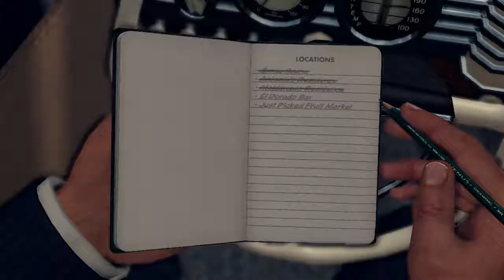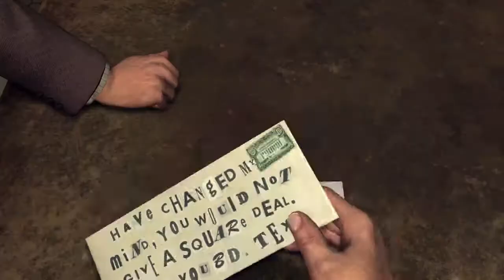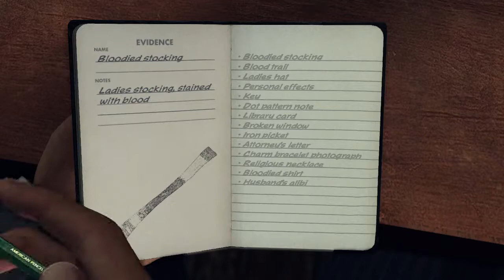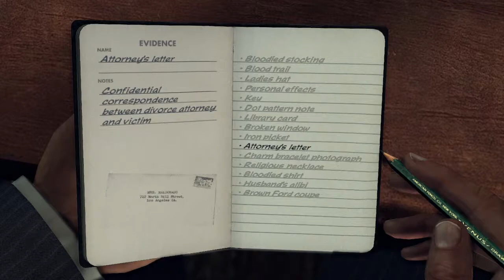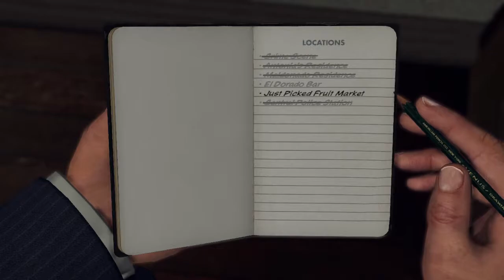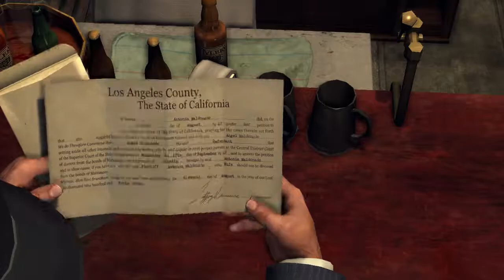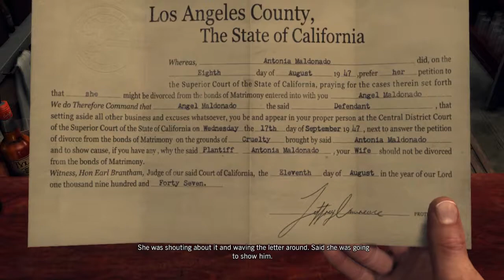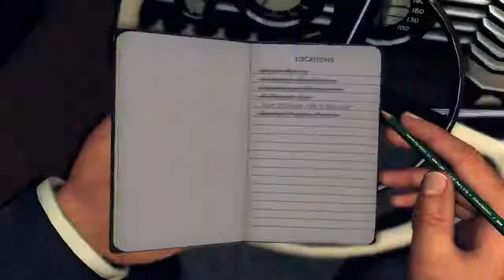BREAKTHROUGH!? - L.A. NOIRE (BLIND) #20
Welcome back to part 20 of my blind let's play series of L.A. Noire, a game released by Rockstar Games who created GTA, Red Dead Redemption and many others! In L.A. Noire, we play as a detective in the LAPD who has to investigate and solve all manner of crimes which have taken place in the city!

In this episode, we head into Angel Maldonado's apartment and end up straight in a brawl with him and his brother. After knocking them both down, we arrest them both and ask him a couple of questions about his location on the night of the murder. We look around his apartment and then ask his neighbours if they have an alibi for him! Next, we go back to Central Police Station to investigate another note and a poem which the killer has left for us! We interview Angel Maldonado again and come to the conclusion that he didn't murder Mrs Maldonado. Then we go to the El Dorado bar and speak to the barman there, he answers some questions and I start to wonder if the temporary barman we met at the Bamba Club a few cases ago could be the serial killer!!

L.A. Noire is notable for using Depth Analysis' newly developed technology MotionScan, whereby the actors portraying the game's characters were recorded by 32 surrounding cameras to capture facial expressions from every angle.[4][5] The technology is central to the game's interrogation mechanic, as players must use the suspects' reactions to questioning to judge whether or not they are lying. L.A. Noire was the first video game to be shown at the Tribeca Film Festival.[6][7] Upon release, the game received wide acclaim for its advances in storytelling and facial animation technology. As of February 2012, both PC and console versions had shipped[b] nearly five million copies combined.[8][9] L.A. Noire: The VR Case Files, a subset of the game's cases for virtual reality support through the HTC Vive, was released on 15 December 2017.[10]

L.A. Noire is an action-adventure neo-noir crime game played from a third-person perspective. Players complete cases—linear scenarios with set objectives—to progress through the story. The game also features a mode which allows the player to freely roam the open world and engage in optional activities.[11] The world features multiple landmarks, which are all based on real monuments from 1940s Los Angeles.

The game takes place in the city of Los Angeles, in the year 1947, with the player assuming the role of Los Angeles Police Department officer, and later detective, Cole Phelps.[12][13